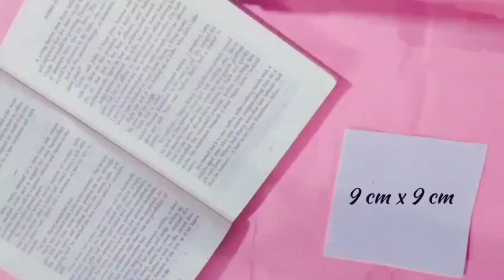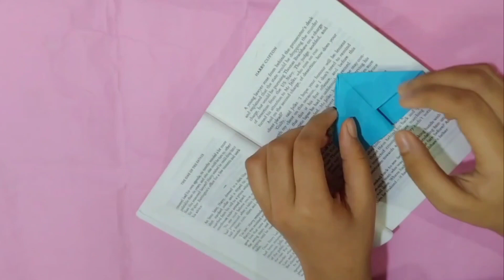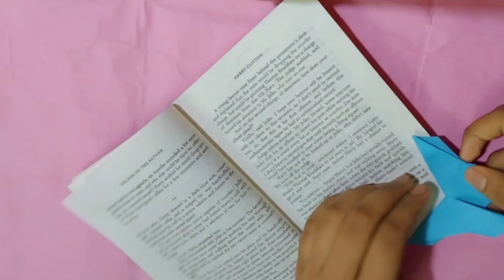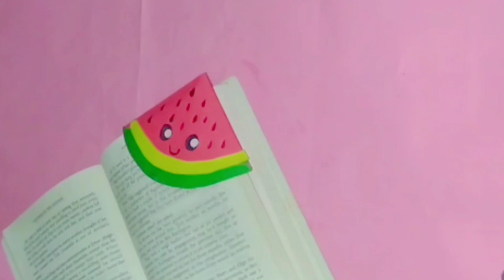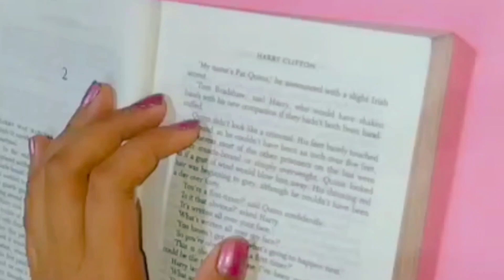Easy 5 minutes Bookmark 🦋🍩🍉🦄| Bookmark Ideas | Easy back to school ideas | Unique DIY Ideas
Hy guys

DIY 5 easy Bookmark Ideas